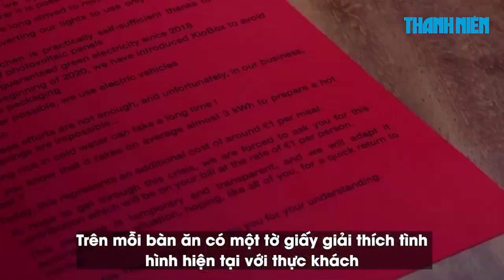Giá điện, gas tăng, nhà hàng Bỉ muốn khách hàng hỗ trợ tiền trả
Một nhà hàng Bỉ đang đề nghị các khách hàng giúp chi phí tiền điện và khí đốt hiện đang tăng mạnh.

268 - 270 Nguyễn Đình Chiểu, Phường Võ Thị Sáu, quận 3, TP HCM